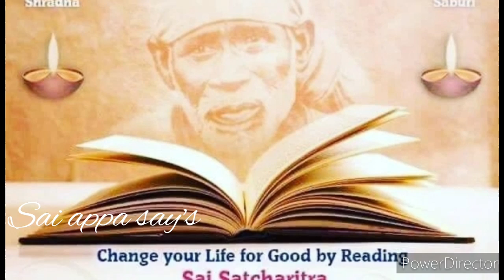உனது கெட்ட நேரம் விலகிவிட்டது கேள்/Shirdi sai baba advice in tamil/sai motivation🔥